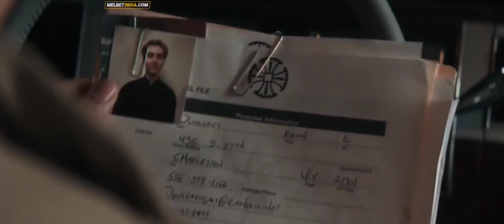The Seventh Day 2021 Film Explained in Hindi/Urdu | Full Slasher Film Summarized हिन्दी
Father Peter, a prestigious exorcist, teams up with Father Daniel, a young and inexperienced priest, on his first day of work. They try to stop the demonic possession of a young boy.

Credits:
Directed by: Justin P. Lange
Written by: Justin P. Lange
Produced by:  Dallas Sonnier / Chelsea Davenport / Amanda Presmyk / Kimberly Hwang
Cinematography: Nick Remy Matthews
Production companies:   Swiss Avenue Pictures / Voltage Pictures
Distributed by:   Vertical Entertainment / Redbox Entertainment